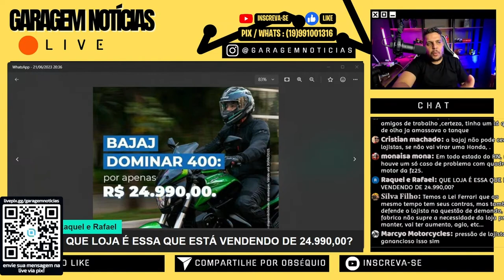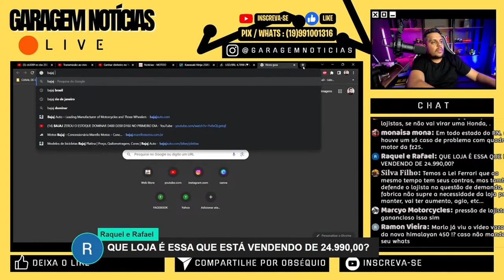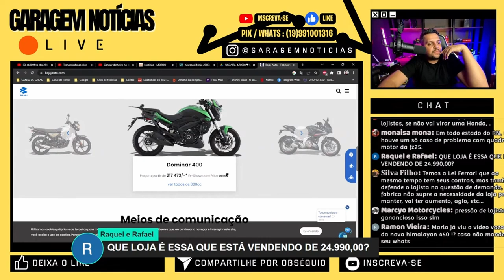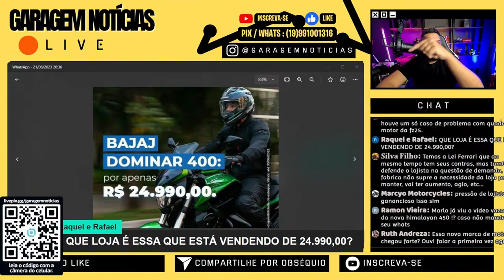Preço DOMINAR 400 Subiu... BAJAJ Cedeu a PRESSÃO Dos LOJISTAS?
Haya Creations
Film Maker

Endereçõ: Rua Marquês do Herval, 95 - Centro
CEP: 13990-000